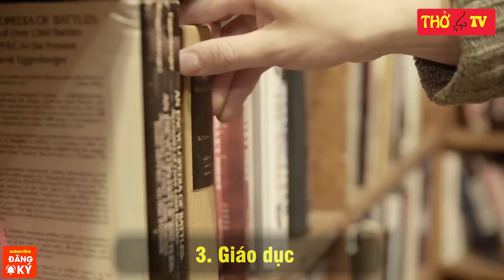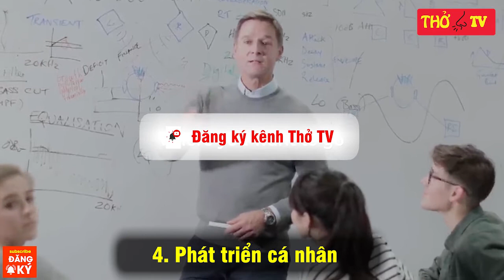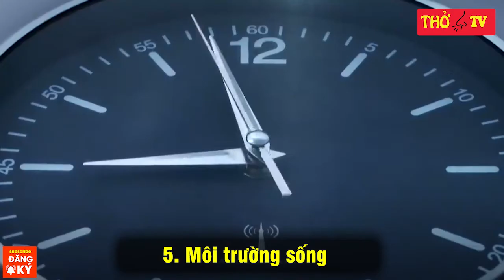5 Khoản ĐẦU TƯ cho bản thân GIÚP BẠN THOÁT NGHÈO | Sống Tỉnh Thức GĐT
5 Khoản ĐẦU TƯ cho bản thân GIÚP BẠN THOÁT NGHÈO | Sống Tỉnh Thức GĐT
Các bạn thân mến, người ta nói, đầu tư cho bản thân là đầu tư có lợi nhất. Nhưng đầu tư cái gì, và như thế nào để mang lại cho bạn cuộc sống giàu có, hạnh phúc nhất. Hãy cùng chúng tôi tìm hiều 5 khoản đầu tư co bản thân càng biết sớm càng tốt bạn nhé.
Hay những kiến thức bổ ích về Đạo Phật ứng dụng trong cuộc sống, các câu chuyện tấm gương các anh hùng, vĩ nhân, triệu phú thên thế giới.